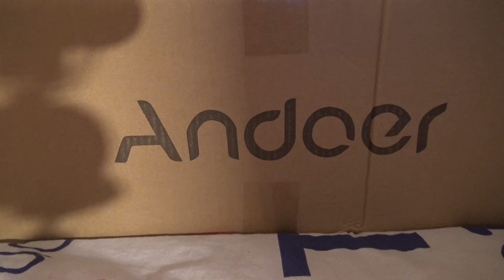MÊME CYRIL HANOUNA À ÉTÉ ÉBLOUI PAR CETTE VIDÉO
Même Cyril Hanouna de tpmp a été ébloui par cette vidéo ! En passant il l'approuve ^^